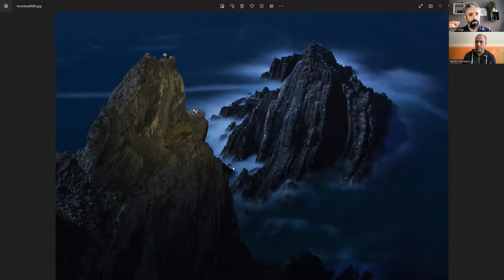Histórias de Luz com Jacinto Policarpo - Na Terra das Cegonhas - Costa Vicentina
Hoje viajamos até uma paisagem bastante dramática do território português onde o Jacinto cresceu e se apaixonou pela natureza deste local, estamos a falar da Costa Vicentina e das suas falésias de cortar a respiração. É aqui que encontramos o único local no mundo em que as cegonhas nidificam em ninhos em plenos penhascos, expostos à violência do Atlântico! Espero que gostem desta história e, se acharem por bem, juntem-se a nós no próximo workshop de fotografia dia 1 e 2 de Abril!